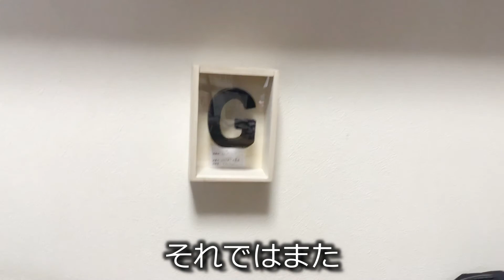Gの標本作ってみた【閲覧注意】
Gの標本を作りました。
黒光りしてました。